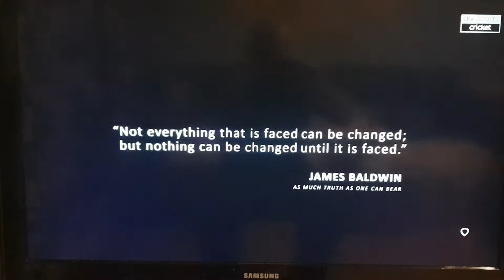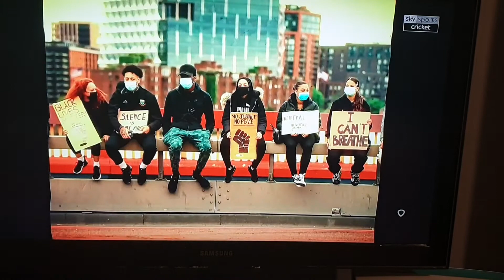Black Lives Matter Sky Sports Cricket